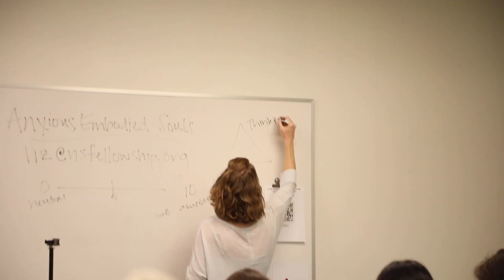Rooted 2023 Conference Trailer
A first look at the Rooted 2023 Conference this November 2-4, in Nashville, TN. Join us for incredible featured speakers, practical workshops, fellowship, and music. The Rooted Conference is a gospel centered youth ministry and parenting conference.